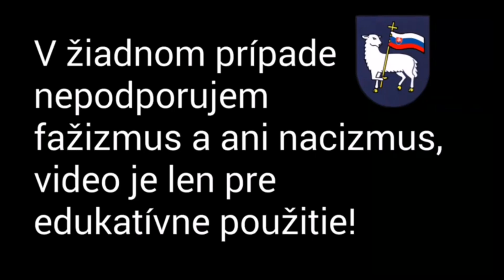"Písala mi moja milá" | Slovak State Soldier Song | ENGLISH + SLOVAK LYRICS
Translation of lyrics was made by me.

Preklad textu pesníčky bol urobený mňou.

SlovakSheep2K22